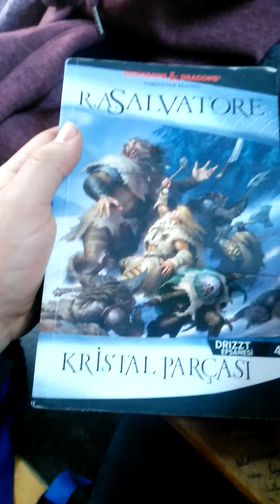Sınıfın En Güzel Kızının Çantasını Karıştırdım